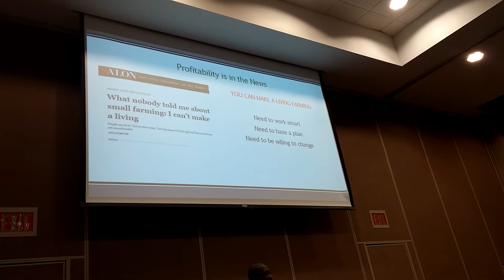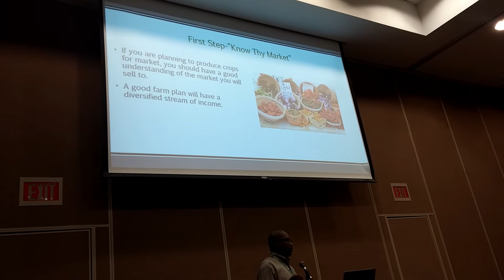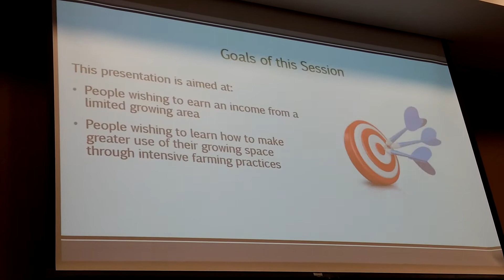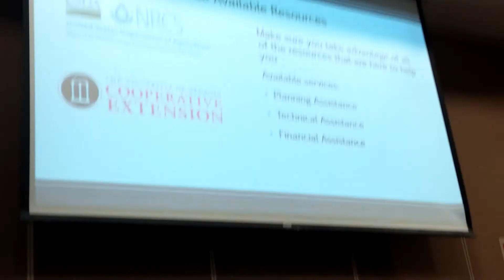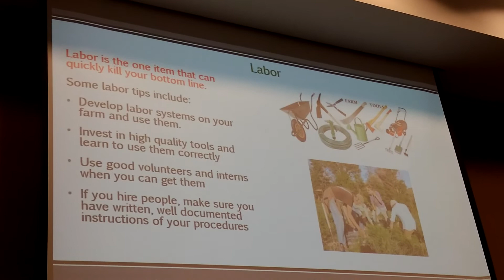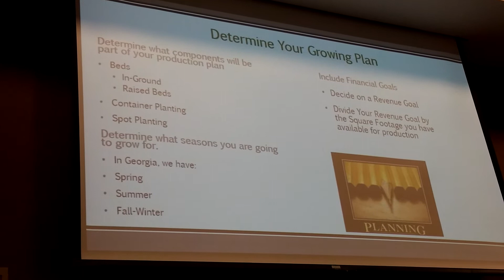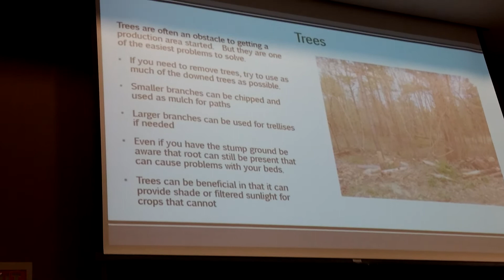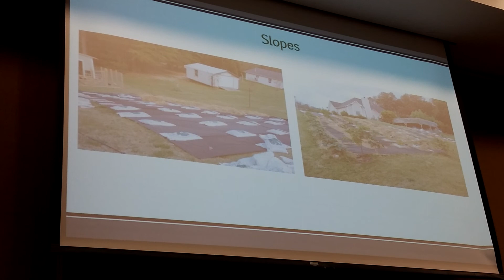2015 GO Conference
Part of my presentation at the GO 2015 conference.  Check out the screen malfunction!